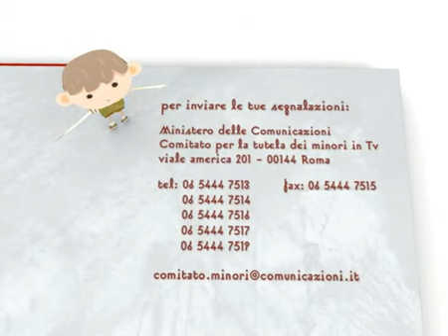la7 tv e minori